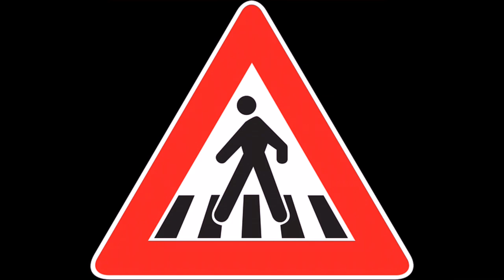Kymelephant - Cross The Road (easy to learn picture sing-along) Educational songs and videos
Road safety song for kids - The Kymelephant Way!